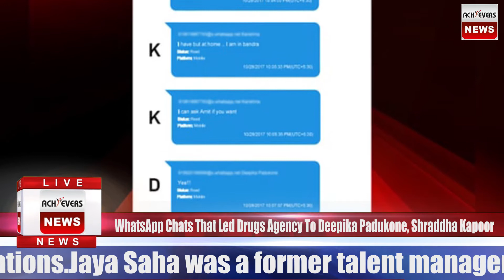Achieversnews@9pm_WhatsApp Chats That Led Drugs Agency To Deepika Padukone, Shraddha Kapoor